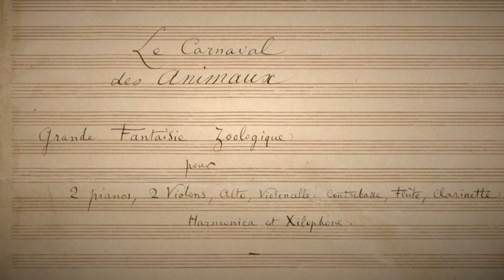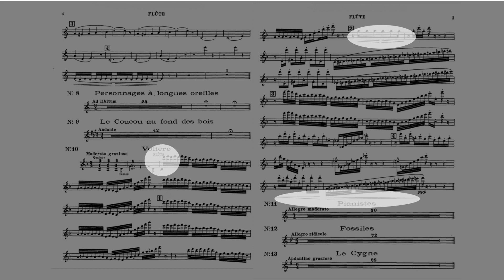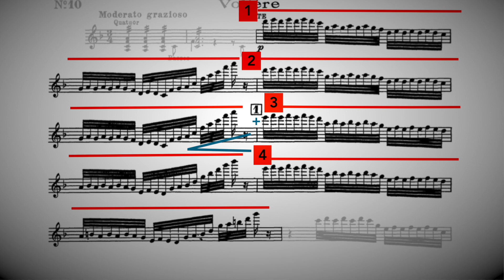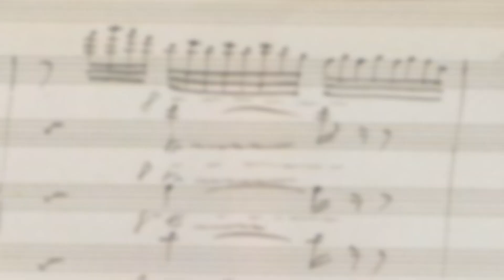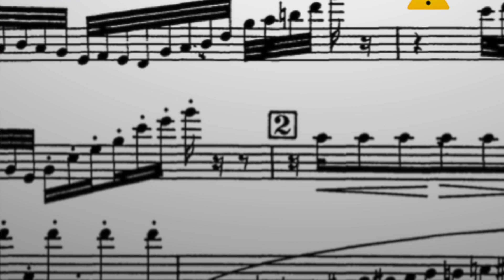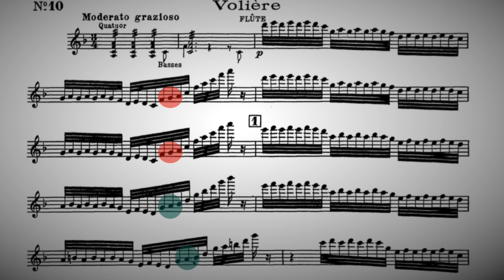Volière: orchestral flute TUTORIAL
by Emily Beynon

EQUIPMENT:
video recorded with an iPad

Drawing; "Sailor with a Wooden Leg" Paul Gavarni (13 January 1804 – 24 November 1866)

Emily Beynon is principal flute of the Royal Concertgebouw Orchestra, Amsterdam. Born in Wales, she began her flute studies as a junior at the Royal College of Music with Margaret Ogonovsky and then went on to study with William Bennett at the Royal Academy and with Alain Marion in Paris. Equally at home in front of the orchestra as in its midst, Emily performs regularly as concerto soloist and also as chamber musician. She is frequently heard on BBC radio and Classic FM, and has recorded eleven solo discs to date. A passionate and dedicated teacher, Emily is regularly invited to give masterclasses all over the world.

A HUGE thank you to all these wonderful people who made the SUBTITLES!
Chinese: Marco Leung
German: Julia Maier
Italian: Agnese Lecchi
Japanese: Reiko Watanabe
Korean: Sungwon Cho
Portugese: Frederico Paixão